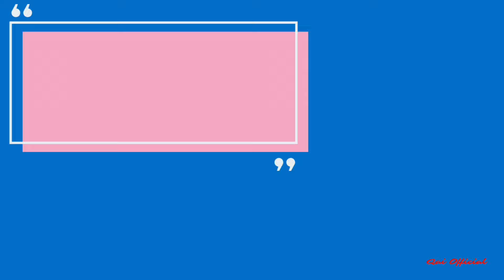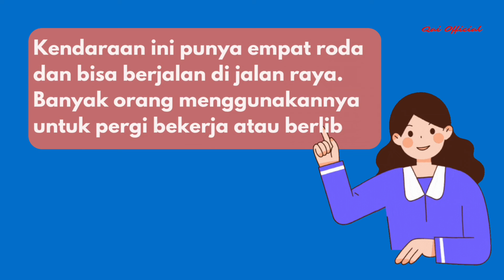TEBAK-TEBAKAN TENTANG ALAT TRANSPORTASI | EDUKASI ANAK | QAI_OFFICIAL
Hai welcome to Qai Official, Di channel ini kita akan banyak membahas tentang keseruan dalam belajar membaca,mewarnai, menggambar dan masih banyak lagi.

Tujuan Pembahasan ini adalah: Belajar dan bermain mengenal alat transportasi dengan menyebutkan ciri-cirinya.

Ayo ikuti terus keseruannya di Qai Official.